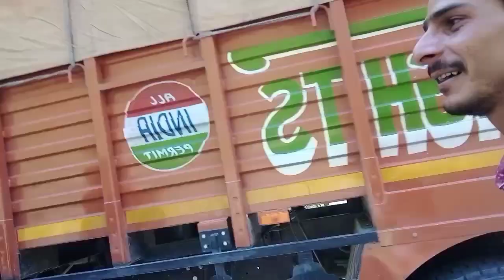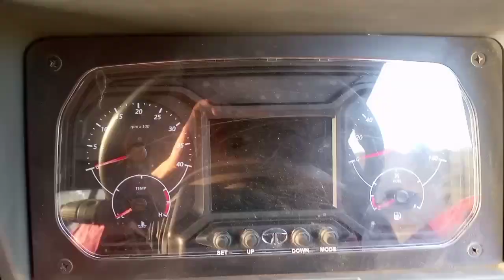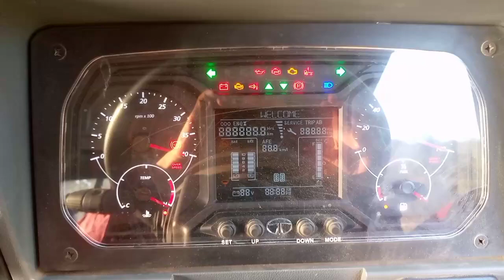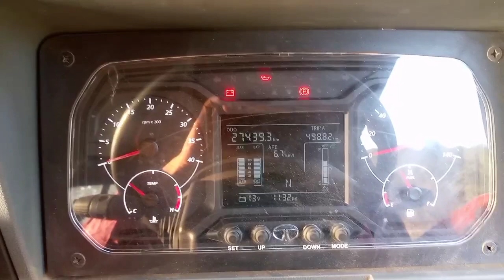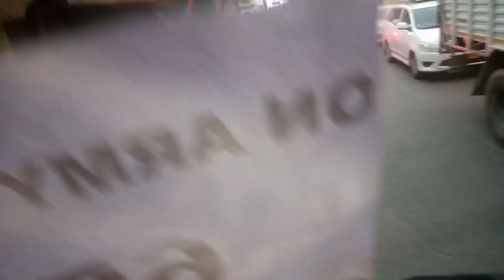10K Celebrate Kiya||Jogindernagar Single Road Ne Kiya Pareshan😭😭😭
Truck driver vlog|truck driver video

For All Video

Truck video
Truck wala video
Truck wala vlog
Truck driver wala video
Truck vlog